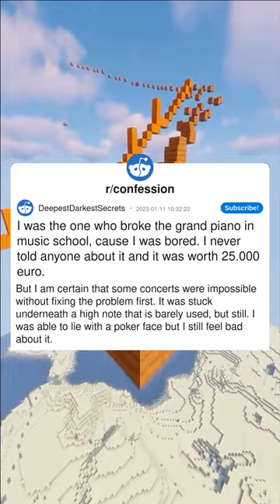I was the one who broke the grand piano in music school, cause I was bored. I never told an